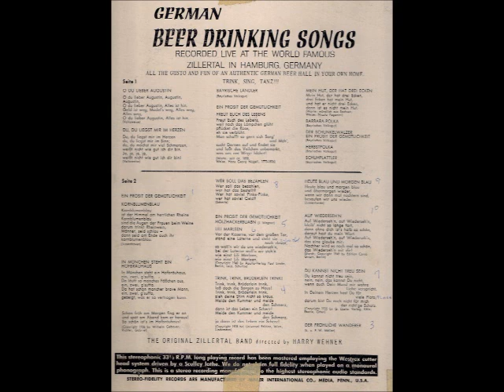Du, Du Liegst Mir Im Herzen - German Beer Drinking Songs By The Zillertal Band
For Singing And Dancing
Beer Drinking
Songs By The Zillertal Band